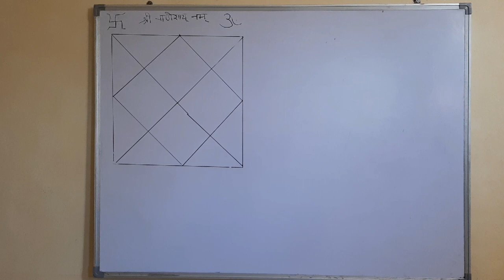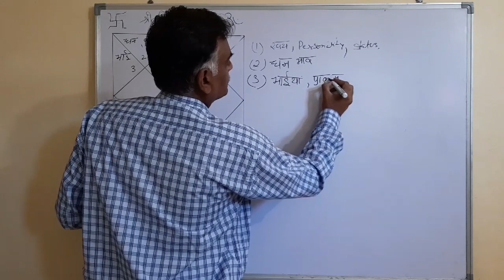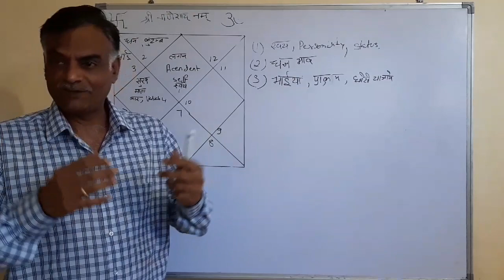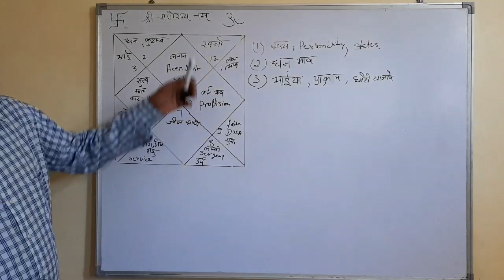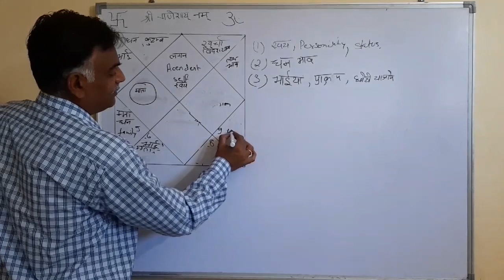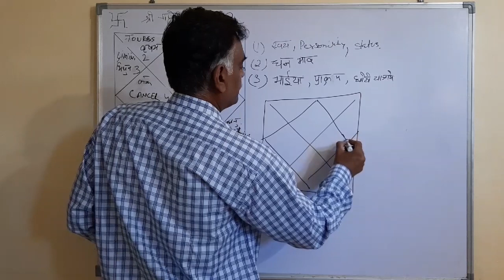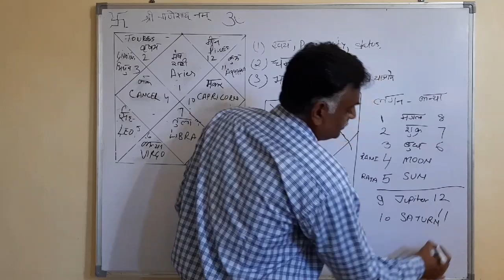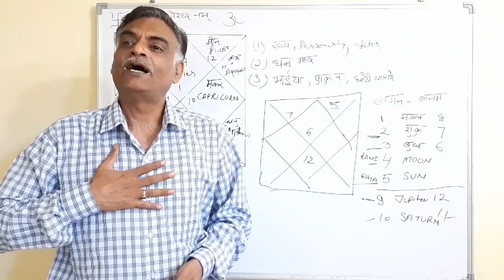LESSON - 1 LEARN astrology in easy ways.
LEARN ASTROLOGY, WHO TO SEE BHAV AND SIGN OF RASHI. How to see in birth chart what is sign of Rashis.House significant for each house.